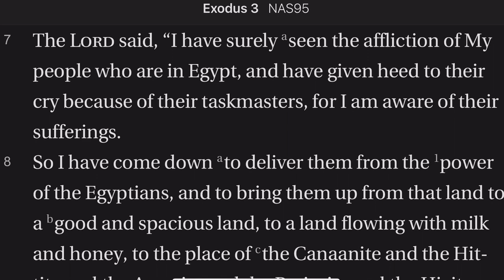Exodus 3:7-9 Come Down to Deliver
God is intimately aware of the sufferings of His people. He now promises to come down and deliver them and bring them up. There are interesting ways of showing emphasis in Hebrew including by a chiastic structure. God wants His Hebrew people to know that He is now at the point of intervention for them!